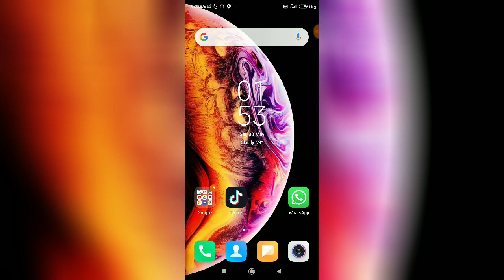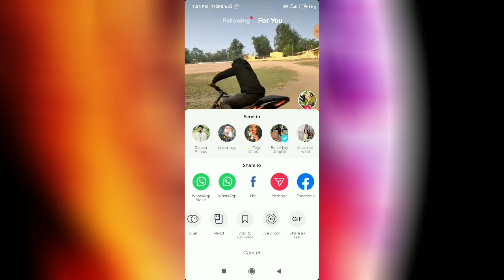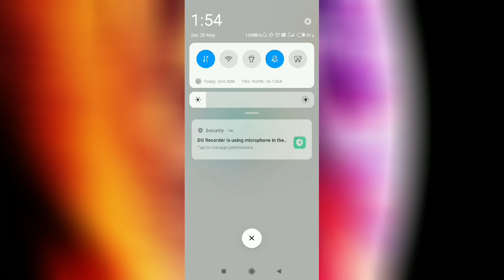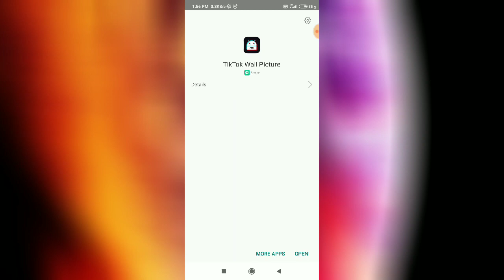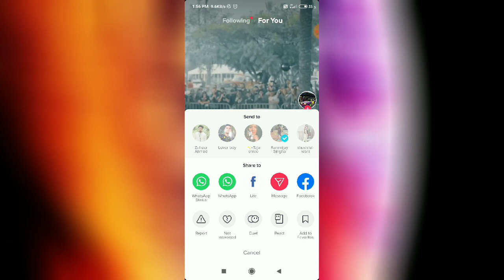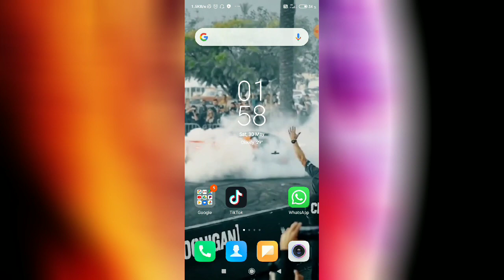How to Set Tik Tok Video as Wallpaper in Android